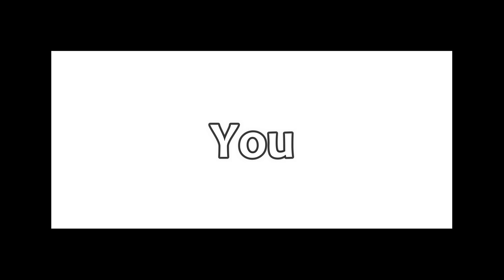POV: You are watching my 227th video